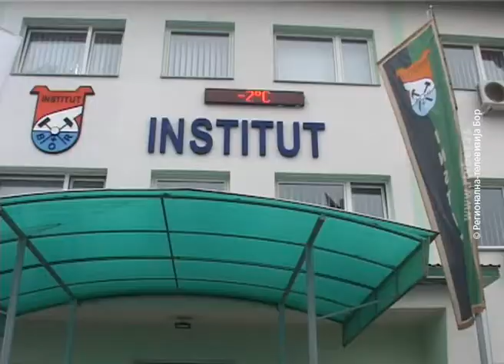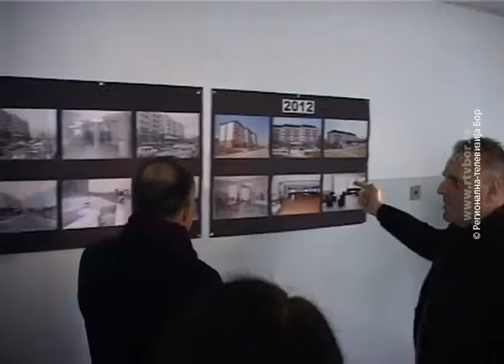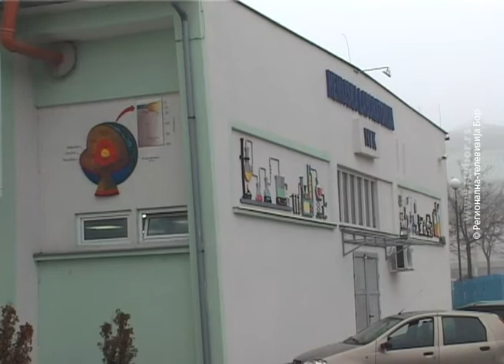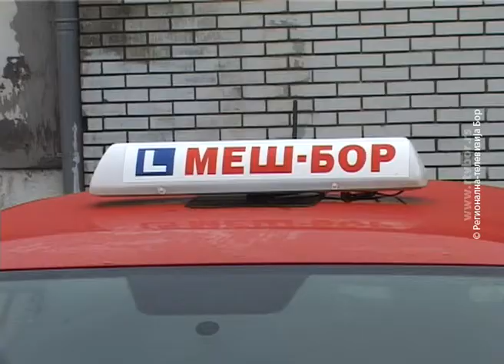Ministar prosvete Mladen Šarčević u Boru, 7. februar 2018. (RTV Bor)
Ministar prosvete, nauke i tehnološkog razvoja Mladen Šarčević posetio je danas opštinu Bor. Tom prilikom on je razgovarao sa predstavnicima lokalne samouprave, a prvenstveni cilj njegove posete bio je obilazak visokoškolskih ustanova u Boru.